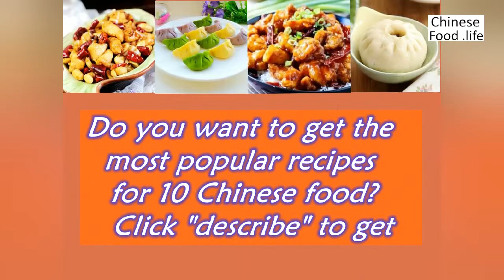Yu Shiang Shredded Pork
Go to Amazon to buy "The 10 Most Popular Chinese Food Making Method".This e-book tells you how to make delicious Chinese cuisine in a simple way.
Yu-Shiang Shredded Pork is a traditional Chinese dish, named for its fish-flavored flavor. The main ingredients are pork (or chicken instead), black fungus, and accessories vary according to the practice, but most of them are carrots, bamboo shoots, peppers and so on. Pork chooses 30% fat, 70% thin sliced sliced and stir-fried, eating meat silk texture is fresh and tender. Yu-Shiang's Chinese meaning is fish fragrance, but its fish fragrance does not come from fish, but from pickled red pepper, onion, ginger, garlic, sugar, salt, soy sauce and other condiments.
Legend has it that there was a business family in Sichuan a long time ago. The people in their family liked fish very much and paid attention to seasoning. So when they cooked fish, they put some salt, onion, ginger, garlic, wine, vinegar, soy sauce and other seasonings to enhance the flavor.
One night, when the hostess of the family was frying another dish, she put all the ingredients left over from the last fish cooking in order not to waste the ingredients. At that time, she thought that this dish might not be very delicious, and maybe the man in the family would not be able to deal with it when he came back. While she was in a daze, her husband came home from business.
The husband did not know whether it was because of hunger or because he felt that the dish was special. He grabbed it with his hands and swallowed it in his mouth before the meal was ready. Before waiting a minute, he couldn't wait to ask his wife how the dish was made. When she was stuttering, she was surprised to find her husband complimenting her on the taste of the dish. When her husband saw that she had not answered, he asked again, "What is such a delicious dish made of?" So the wife told him.
And this dish is fried with fish ingredients and other dishes, it will taste endless! So it's called fish-flavored shredded pork, so it's named.
Fish-flavored meat has salty, sweet, sour and spicy flavor, smooth and refreshing Auricularia auricula, scallion, ginger and garlic flavor prominent characteristics, the meat silk texture is soft and tender. Appearance looks ruddy, red, white and black, very attractive.
Yu Shiang Shredded Pork,Dumplings,Sweet and Sour Pork,Kung Pao Chicken,General Tso's chicken,Peking Duck,dim sum,Fried rice with eggs,Spring Rolls,Mapo Tofu,are called the most popular Chinese dishes together.